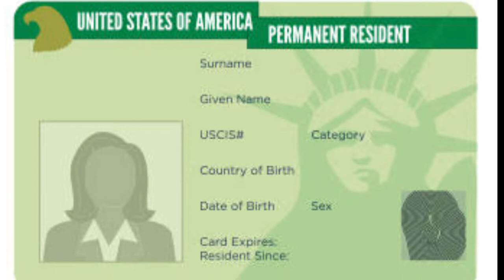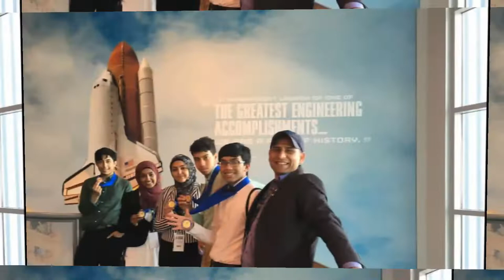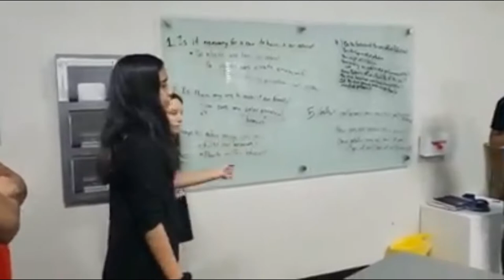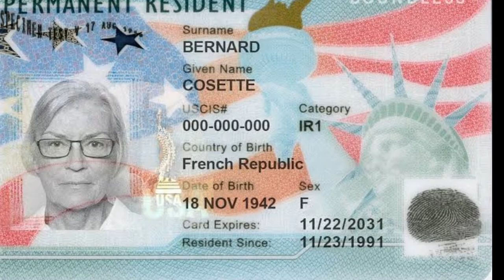America-Europe ke scientist jo nhin kar paye, Mirza Faizan ne kar dikhaya। GRIPS Technology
Mirza Faizan, Mirza Faizan aerospace scientist, GRIPS Technology, Runway incursions, muslim scientists, muslim scientists history in urdu

Two major contributions have been made by Mirza Faizan, an aerospace scientist to the world. First is GRIPS, a technology to prevent collision between airplanes or vehicles or any other objects. The second is Discover Stem, a platform to nurture aspiring young scientist, also can be called a scientist factory. Focus in this video is on GRIPS technology and Insha Allah, we will come with other video focused on Discover Stem.